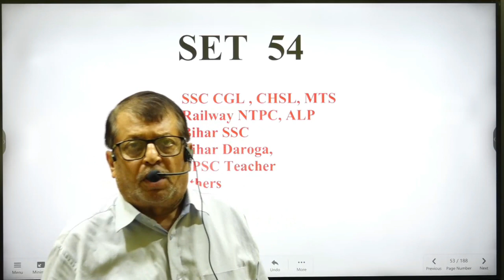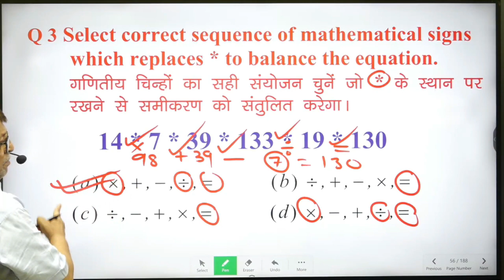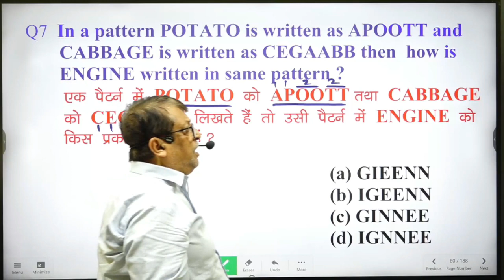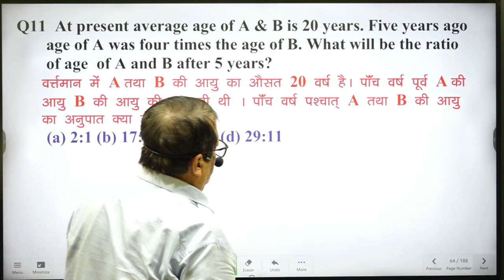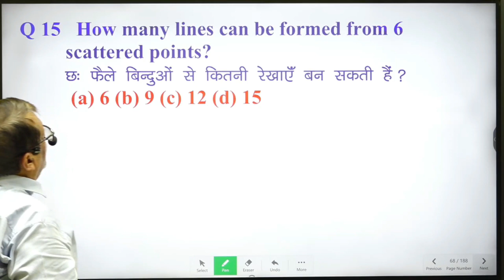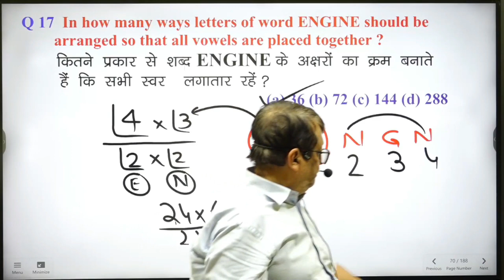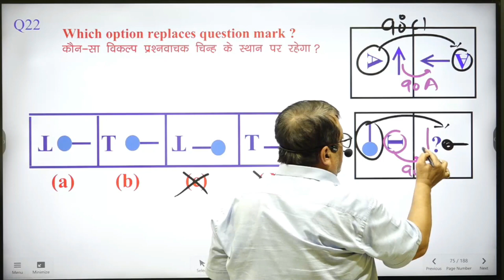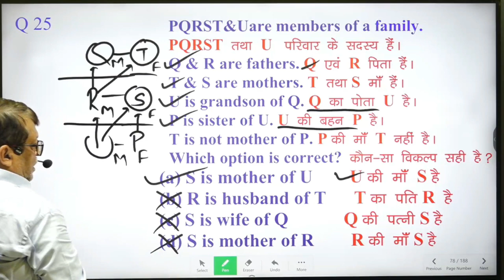REASONING PRACTCE SET 54 SSC CGL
REASONING PRACTICE SET 54 for SSC CGL, Bihar SSC , RLY